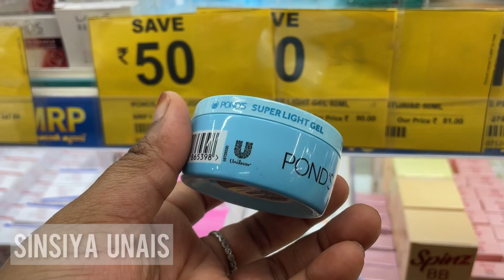A Day In My Life. || Sunday Vlog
Magnessa Face serum, Face wash, Face cream:
Contact this whatsapp number and just message C/O SINSIYA

Make Product Details:

1: Neutriderm Moisturising Lotion:

2: NIVEA Shine Caring Lip Balm Berry Shine:

5: MAYBELLINE NEW YORK Compact Powder:

6: SWISS BEAUTY Eyebrow Palette:

10: SWISS BEAUTY Eyeshadow Palette shade:SB-706 :